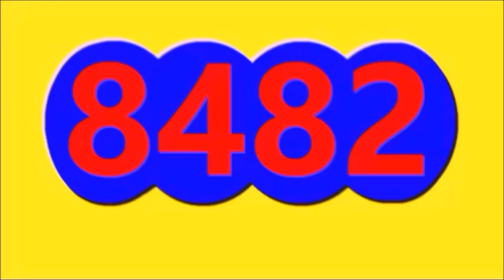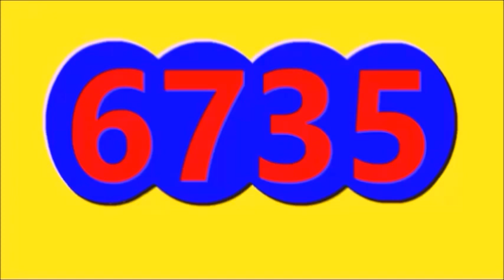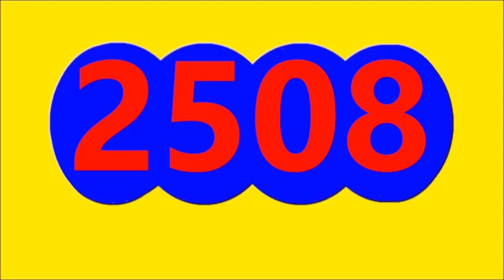Ultimos RESULTADOS SORTEOS DE LOTERIAS Y CHANCES DE HOY SABADO 10 DE JUNIO DEL 2023 (actualizado)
Ultimos RESULTADOS SORTEOS DE LOTERIAS Y CHANCES DE HOY SABADO 10 DE JUNIO DEL 2023
ULTIMOS RESULTADOS DE LOS CHANCES Y LOTERIAS DEL DIA DE HOY SABADO 10 DE JUNIO DEL 2023